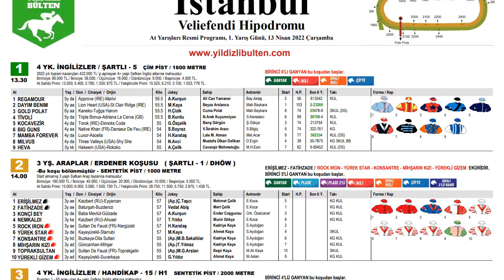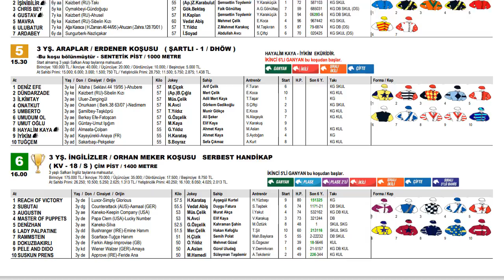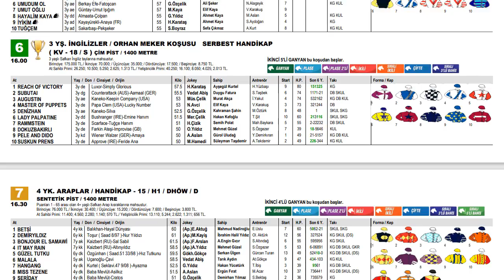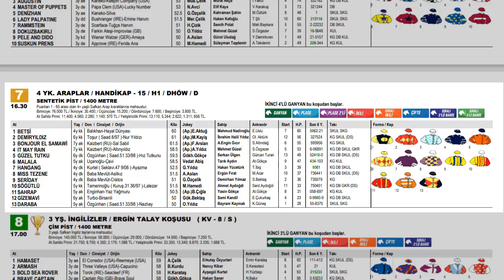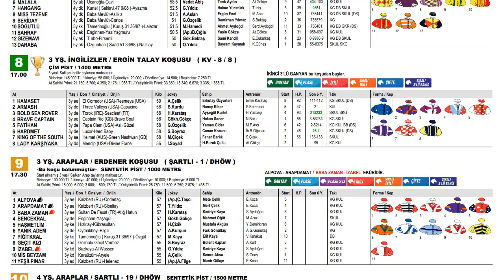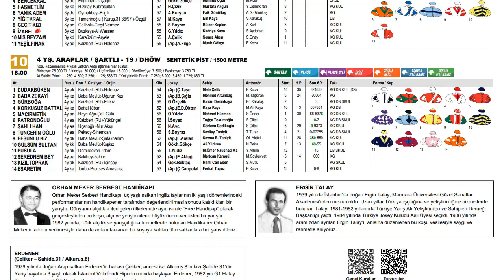13 Nisan 2022 Çarşamba İstanbul At Yarışı Tahminleri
Yorumlarımızı izlerken beğeni yapmayı unutmayalım.
Sorularınızı ve kendi tahminlerinizi yorum olarak bırakabilirsiniz.